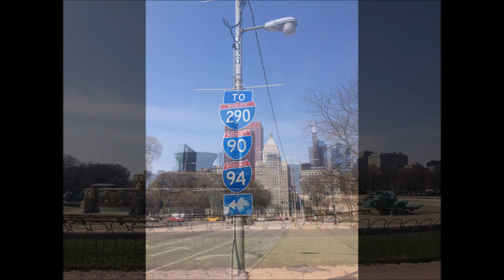Larcher Chicago Film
Larcher Chicago Film. Osterreise 2017.